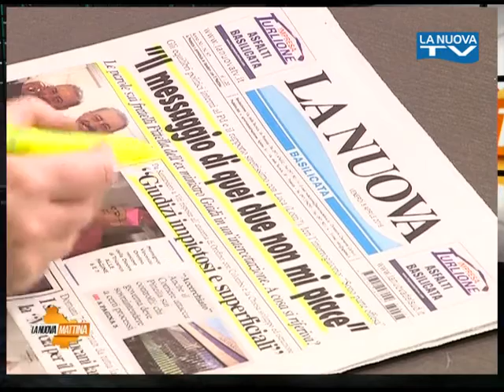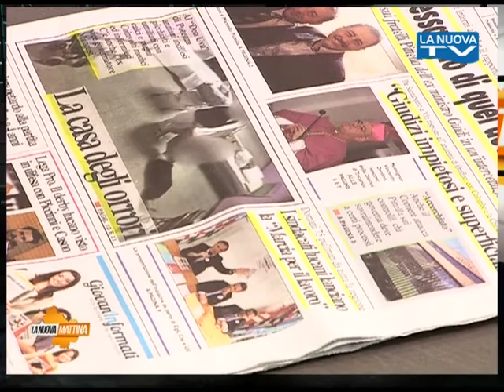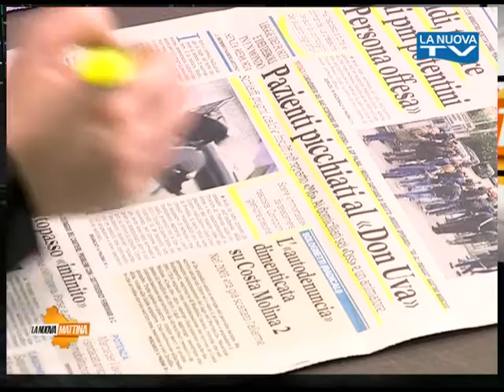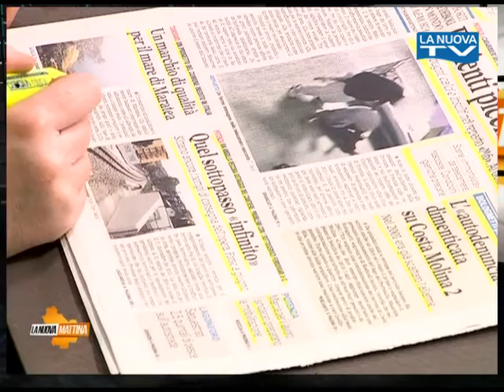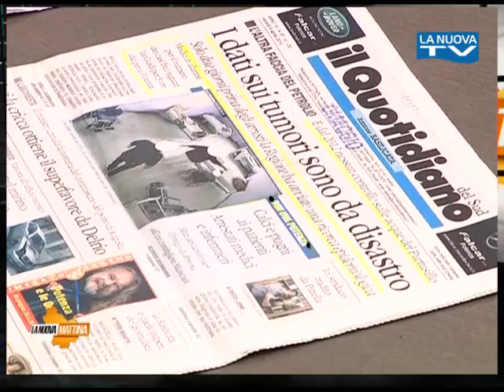Rassegna Stampa 8 Aprile 2016 - La Nuova Tv